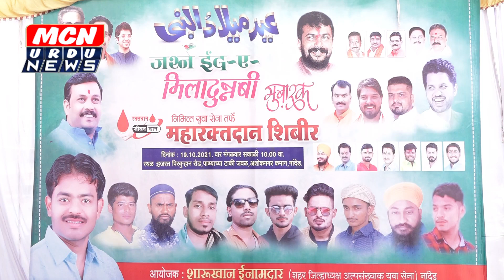युवा सेना के माइनॉरिटी विभाग के शाहरुक खान की जानिब से मिलादुन्नबी के मौके पर रक्तदान शिबिर का आयोजन